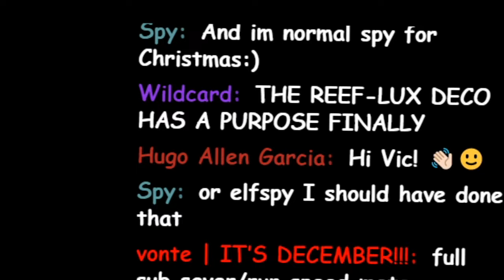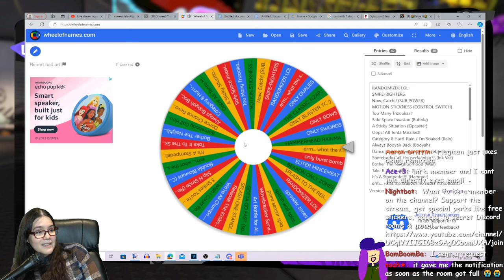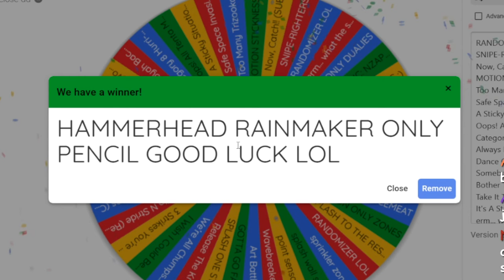Trying The SILLIEST Splatoon 3 Minigames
GO GO GADGET SPLATOON 3 CURSED MINIGAMES. This is no Hide and Ssek. these are a few silly and fun minigames that either test your mechnical skills OR make you fight for your squiddy survival.